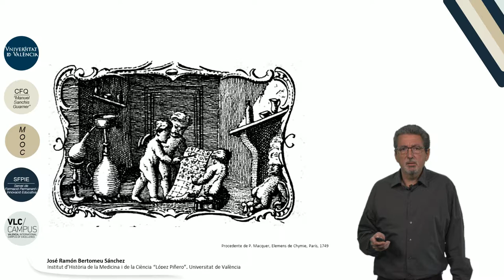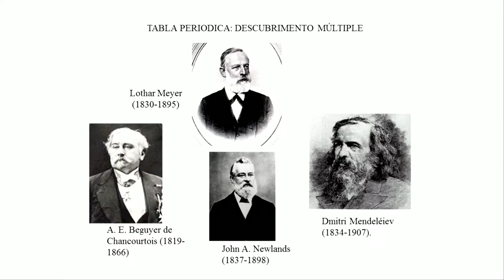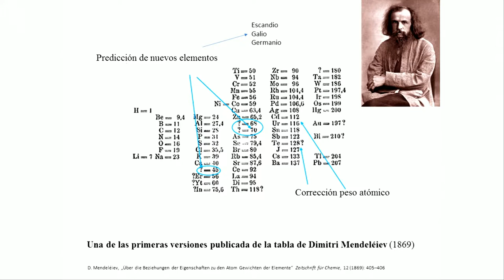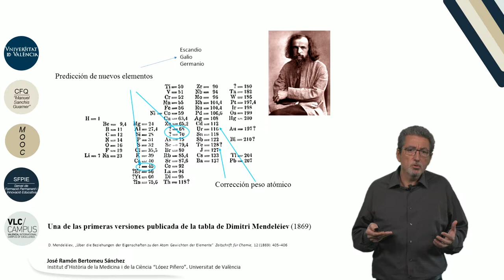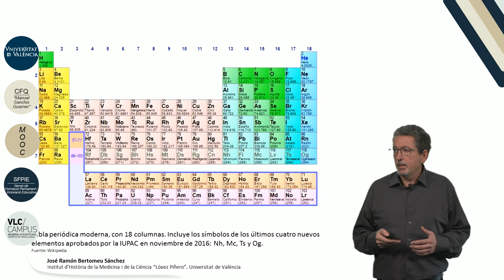m 6 l 3